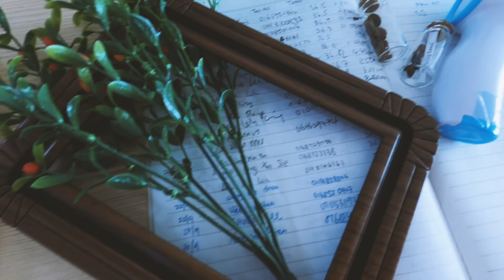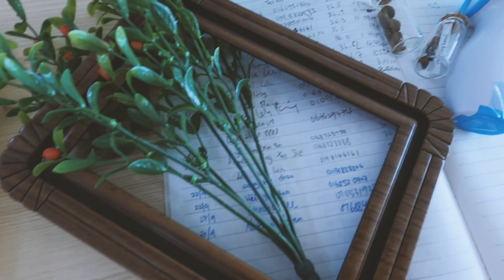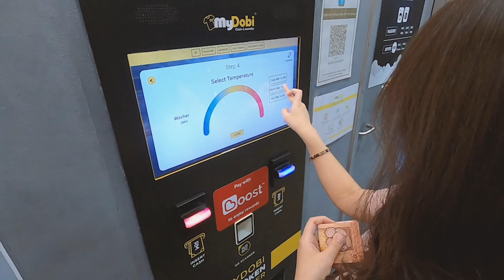Coffee Quarantine day | Not so coffee.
I love coffee like every morning routine, Today me and my wife just drive around town while nothing to go just grab a cup of coffee and delicious cake  in the meantime its quarantine day.